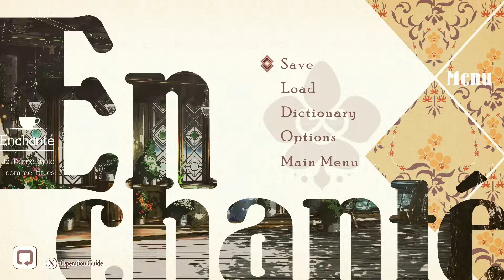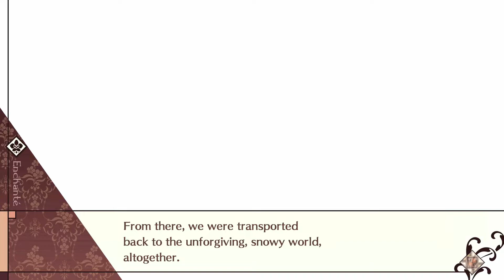Café Enchanté - Ignis' Path Part 75: What Makes Ignis Different?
This is the most unbelievable story-line ever. How did Ignis NOT notice that everyone else around him doesn't eat?!! That's insane.